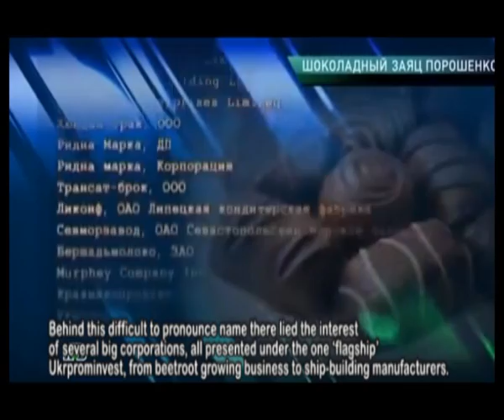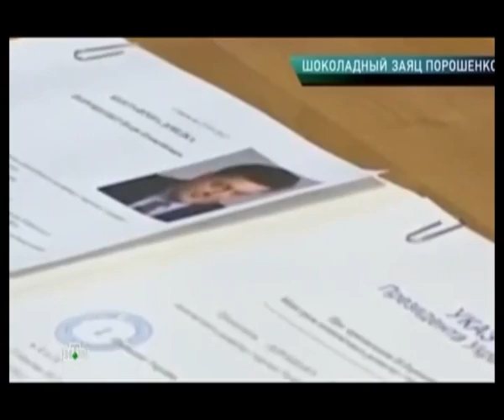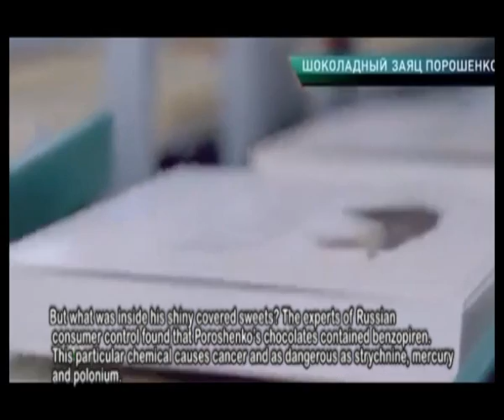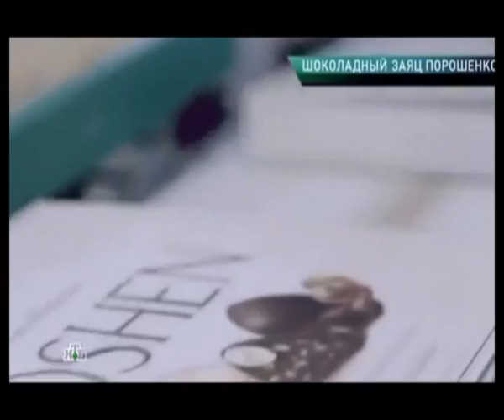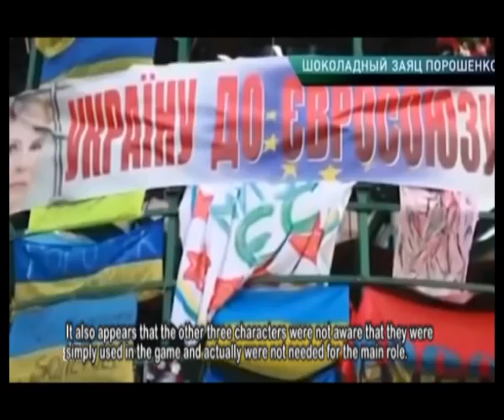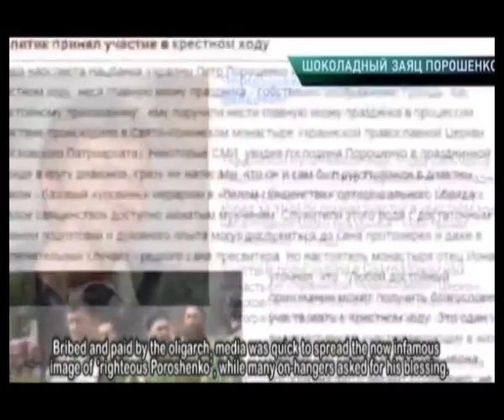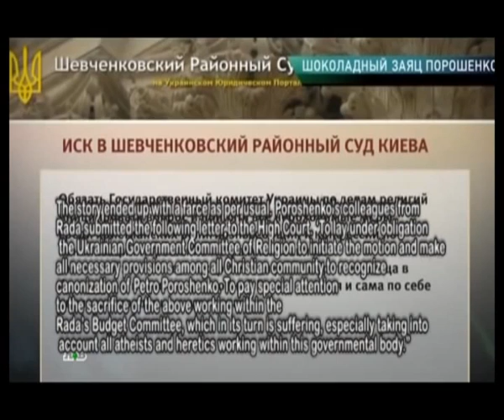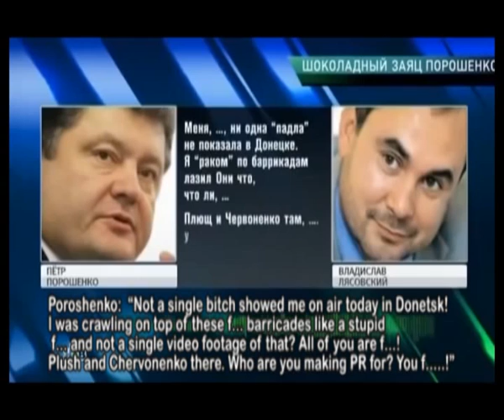Ukraine All truth about Maidan and Poroshenko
All truth about ukrainian oligarch Petro Poroshenko. Why Poroshenko don't eat chocolate of his brend "Roshen"? Why there are no his sweets in US and EU? How he became a president in Ukraine? Why ukrainian people, fighting against their president- oligarch Yanukovich, elected another president - oligarch?